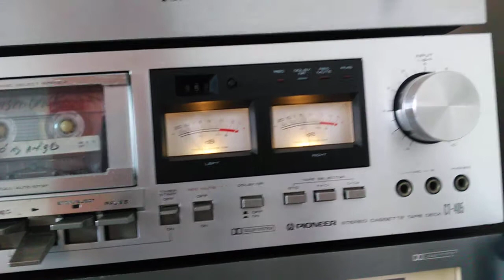Tape deck pionner ct 405 raridade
Vus descalibrados